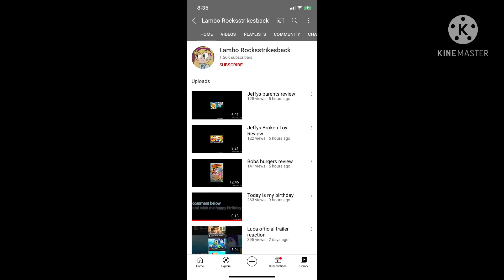Unhappy Birthday LamboRocksStrikesBack 😡😡😡😡😡